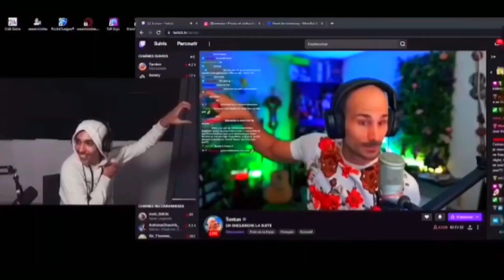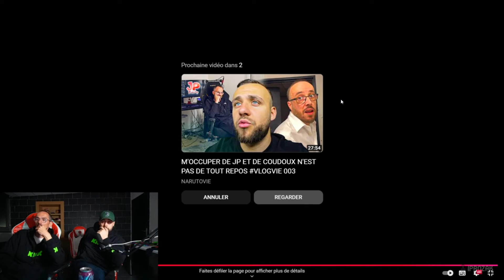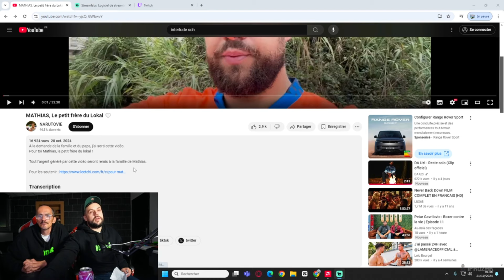😥 GWEN RÉAGIT À LA VIDÉO POUR MATHIAS EN LIVE TWITCH (Feat JP & Naruto) - REDIFF TWITCH !